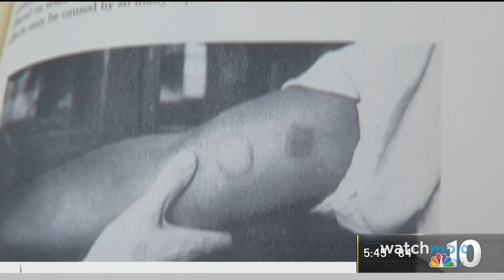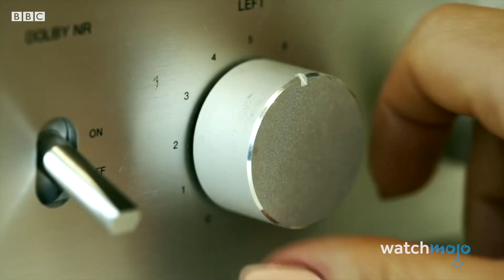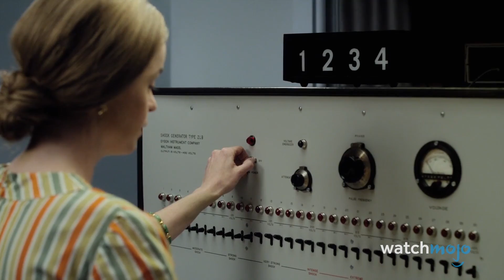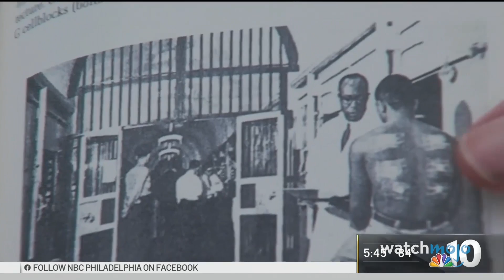10 Ilmuwan Jahat Di Kehidupan Nyata yang Bereksperimen pada Manusia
10 Ilmuwan Jahat Di Kehidupan Nyata yang Bereksperimen pada Manusia

Para ilmuwan ini benar-benar jahat! Untuk daftar ini, kita akan melihat para profesional medis yang terkenal dengan studi kontroversial mereka tentang pikiran dan tubuh manusia. Hitung mundur kami meliputi Sidney Gottlieb, Aubrey Levin, Josef Mengele, dan banyak lagi. Eksperimen manusia mana yang paling mengejutkan Anda? Beri tahu kami di komentar.